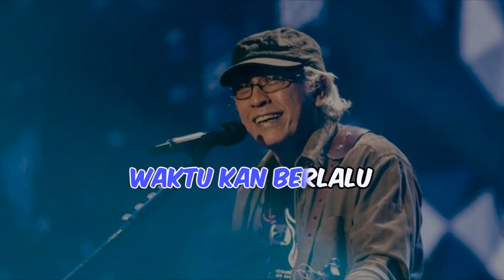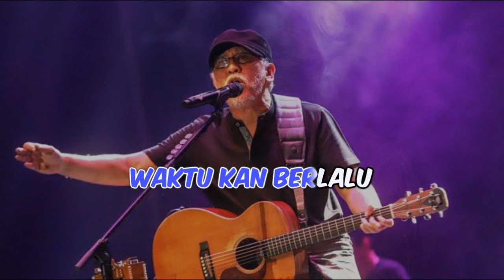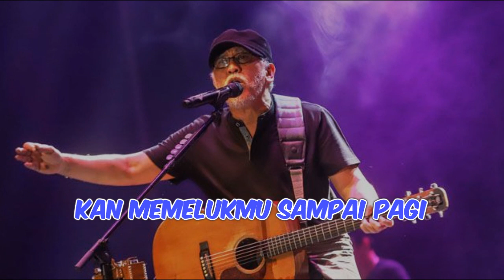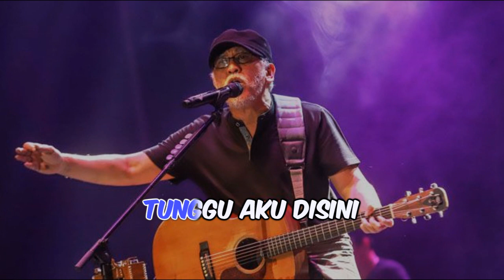AKU MILIKMU _ Iwan Fals | KARAOKE